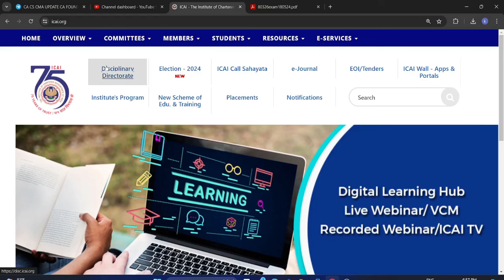icai last reminder regarding september 2024 exam for ca inter students